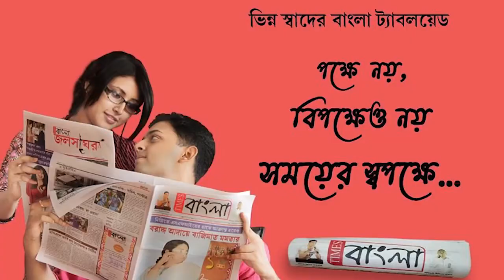অনুব্রত মন্ডলের 14 দিনের জেল হেফাজতের নির্দেশ আসানসোলের বিশেষ সিবিআই আদালতের